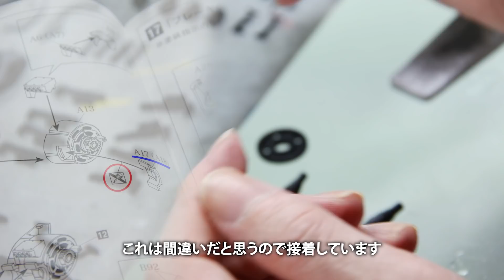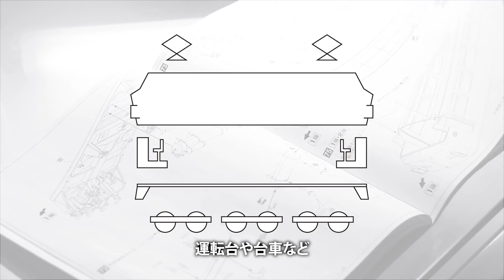Aoshima 1/45 EF66 製作記 2 - 青22号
アオシマ 1/45 電気機関車 EF66 の製作記【2】です。
足回りから作っていきます。

撮影機材
Canon EOS Kiss X7
iPhone 7

使用ソフト
Adobe CC (Pr Ae Ai Ps)